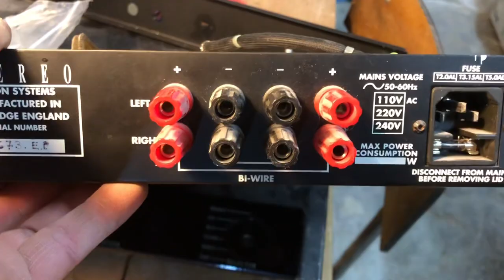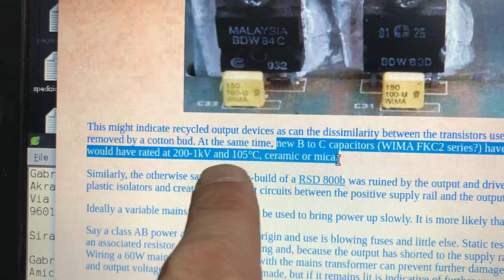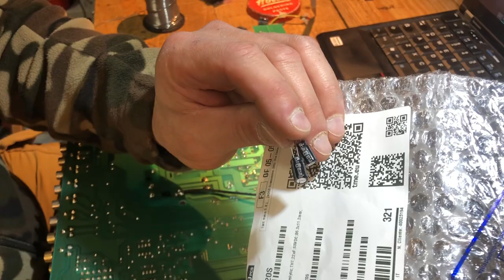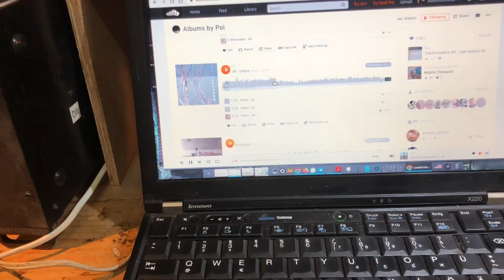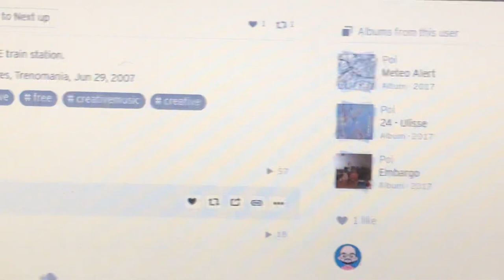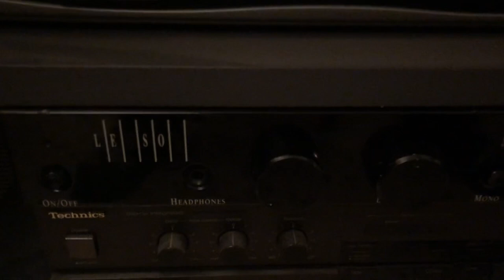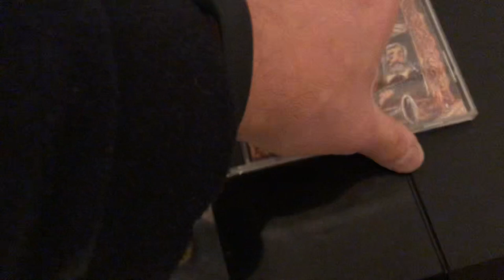RIPARAZIONE amplificatore audio LECSON STEREO PLUS parte 2/2: meraviglioso!!! AUDIOFILI ACCORRETE!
Se ben ricordate in un mio precedente video questo amplificatore ha emesso una discreta quantita' di fumo.

E' giunto il momento di ripararlo, ottenendo meravigliosi risultati!

Sono stati sostituiti i transistor di un canale, ed e' stato fatto un recap completo!

Suona davvero bene ed e' veramente un bell'amplificatore, A PARTE L'ESTETICA.

A causa di vari problemi e' stato giustamente rinominato LESO STERCO PUS.